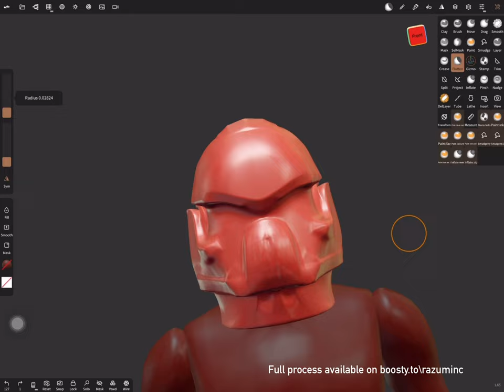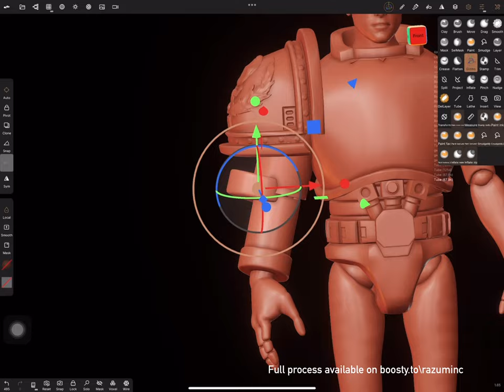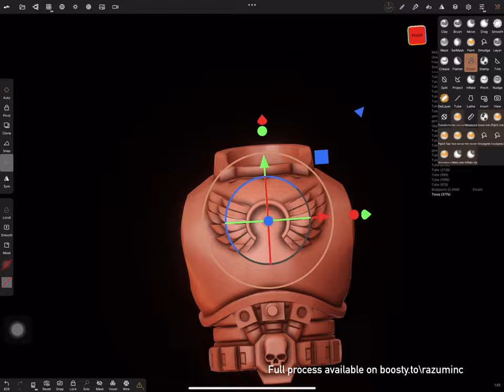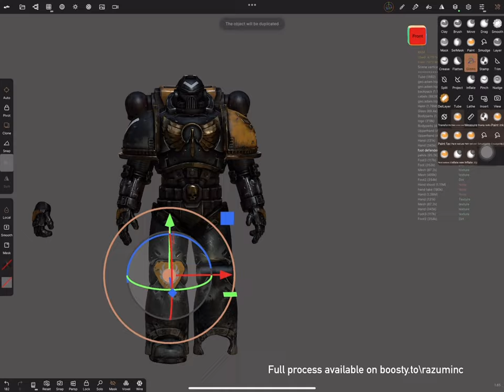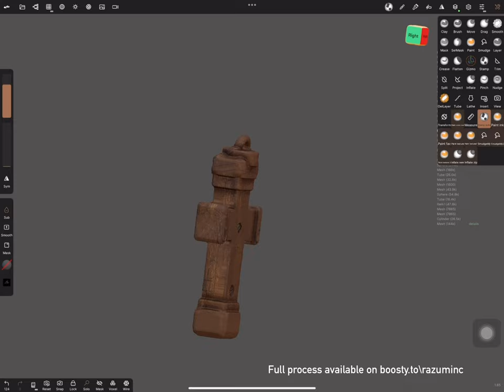MAKING OF WARHAMMER SPACE MARINE (NOMAD SCULPT) TIMELAPSE